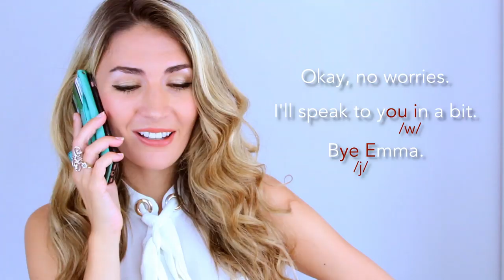How to use CONNECTED SPEECH with Sabrah from Love English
In this video Sabrah (from Love English) and I will explain connected speech. You will learn about linking your speech to sound more native and understand native speakers better. This video focuses on linking vowels, but consonant linking and consonant-vowel linking will be covered in the future.

🎁 Get your free English Pronunciation Pack (free audios, stories, lessons and activities to get your started with English pronunciation!)

🥳 Join Emma's Pronunciation Hub (get everything you need to improve your English pronunciation inside my online membership

// RECOMMENDED GRAMMAR BOOK 📘
English Grammar in Use

// RECOMMENDED BOOKS 📕
These are highly recommended books for people with around an A2-B1 level of English.
Harry Potter
The complete Harry Potter set
The Curious Incident of the Dog in the Night-time
Percy Jackson and the Lightning Thief

// RECOMMENDED PARALLEL READERS 📗
These are books with one page in English and one page in another language.

I teach using just one of many accents in the world. Please only learn it if you like it and if you are interested in learning it. I do not believe there is one “correct” accent or manner of pronunciation and I fully encourage EFL/ESL learners to expose themselves to as many varieties of English around the world to become accustomed to the beautiful variations of this world language. I focus mostly on teaching “Modern RP” (I may just say “RP” in my older videos, but to clarify, I do specifically mean “Modern RP”), however, you will hear a lovely little Yorkshire twang to my accent from time to time too. Please LOVE and BE PROUD of your accent. After all, it is part of your identity and makes you unique. 💚